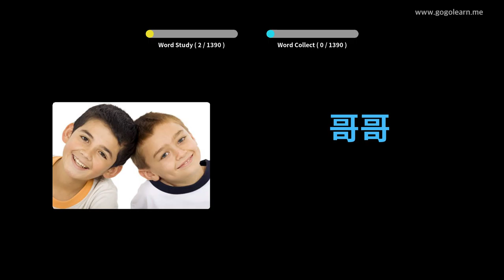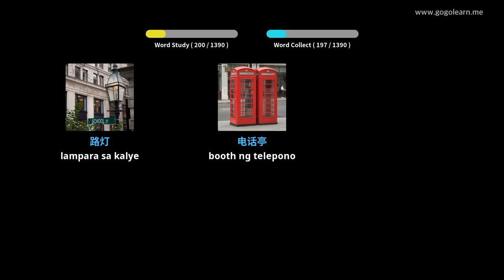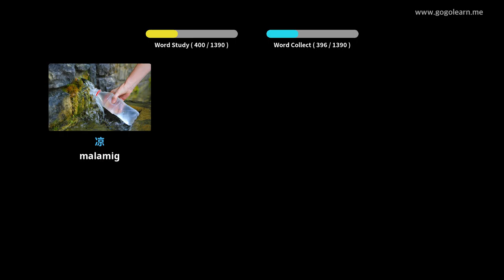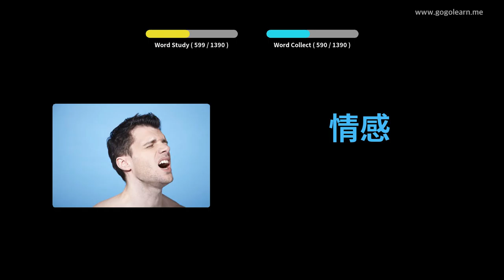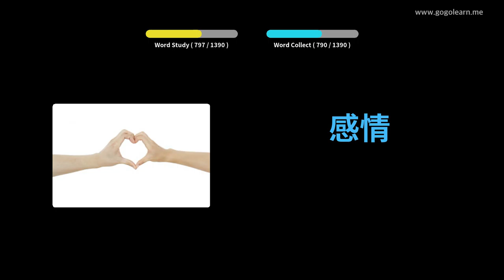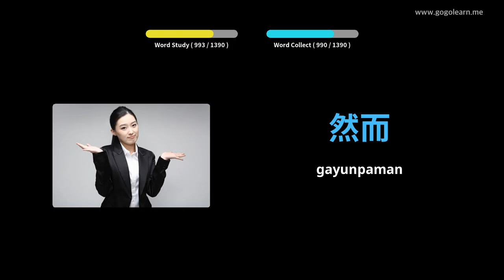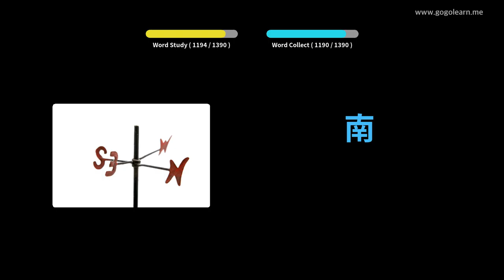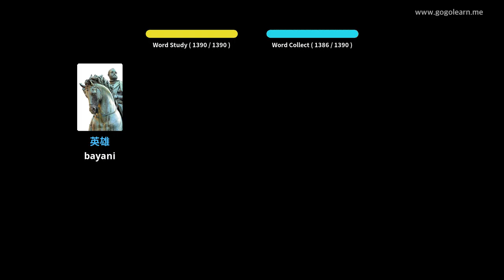Pangunahing Bokabularyo ng Tsino | Golearn